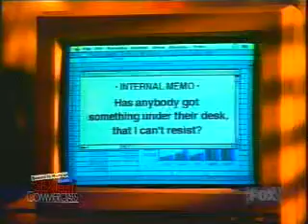banned commercial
very funny things